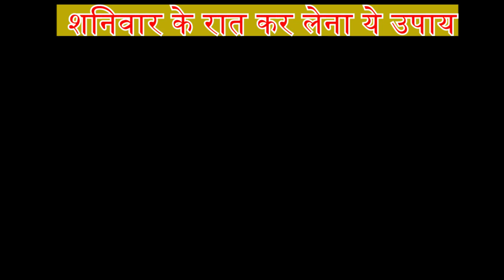18 नवम्बर शनिवार की रात चुपचाप यहाँ पर फेंक देना 5 काली मिर्च के दाने aaj ka rashifal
Dhanteras 2023: धनतेरस पर क्या खरीदना चाहिए, Dhanteras Ke Din Kya Kharidna Chahiye, Diwali 2023

My gears
🔴My tripod

18 नवम्बर शनिवार की रात चुपचाप यहाँ पर फेंक देना 5 काली मिर्च के दाने बन जाओगे करोड़पति Pardeep Ji
 23 नवम्बर देवउठनी एकादशी तुलसी के इस टोटके से 24 घण्टे में बदल जायेगी आपकी दुनिया बागेश्वर धाम उपाय
Chhath Puja 2023 छठी मैया को भूलकर भी 3 चीजें कभी मत चढ़ाना घोर पाप लगता...
27 नवंबर को 90 साल बाद दिखेगा कार्तिक पूर्णिमा का चांद इन 4 राशियों को करोड़पति
इस पेड़ के 2 फल लाल कपड़े में बाँध देना पैसे गिनने के लिए नौकर रखना पड़े...
Vastu shastra पूजा घर में माचिस रखने वाली महिलायें ये विडिओ जरूर देखे | ...
बड़ा गुरुवार खुद माता लक्ष्मी ने कहा बस 1 चुटकी हल्दी पूरे साल जमकर आएगा...
1 अगस्त 2023 को 90 साल बाद दिखेगा अधिक मास पूर्णिमा का चाँद / इन 7 राशिय...
श्री कृष्ण कहते है तुलसी का पौधा देता है ये 7 महत्वपूर्ण संकेत | Vastu t...
माँ लक्ष्मी ने कहा है सोने से पहले झाड़ू के नीचे दबा दें यह एक चीज दरिद्...
pauranik katha,pauranik kahaniyan,hindu dharma,sanatana dharma,sanatan dharma,shiv ji,vishnu ji,puran,bhavishya puran,geeta,hinduism,mahabharat,luck,kismat,bhagya,bhagyashali,bhavishya,aapke ang batate hai apka bhagya,bhavishya
dainik rashifal

horoscope for today
horoscope this week
weekly horoscope
daily horoscope